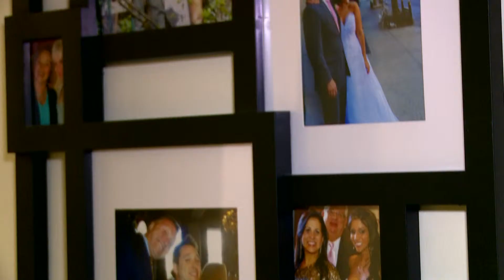Feng Shui From Babies to Bronx Bachelors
On this Episode, we meet Derrode Rowe, a fashion designer living in the Bronx. Raphael gives him advice to stimulate money and his career. This would be a good base to establish now, so that romance can flourish in his 30s.

FENG SHUI TIPS:

- Organizing clutter can help to organize thoughts and actions.

- Dark Greens can stimulate the feeling of money.

- If it isn’t broken, don’t fix it.